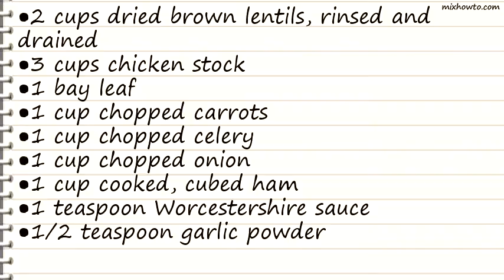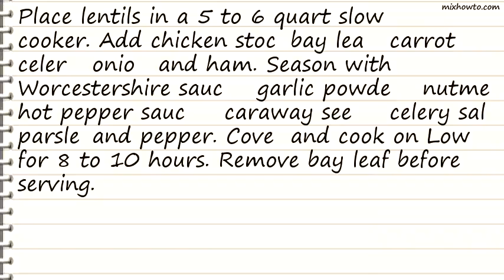Recipe German Lentil Soup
INGREDIENTS:
●2 cups dried brown lentils, rinsed and drained
●1 cup chopped celery
●1 cup chopped onion
●1 cup cooked, cubed ham
●1/4 teaspoon freshly grated nutmeg
●5 drops hot pepper sauce
●1/4 teaspoon caraway seed
●1/2 teaspoon celery salt